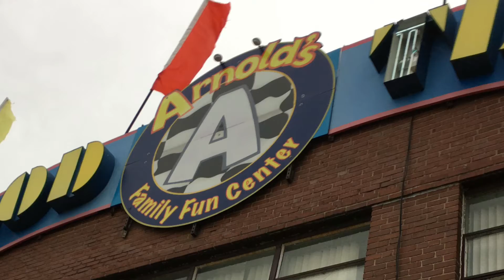Pennsylvania 04 22 17